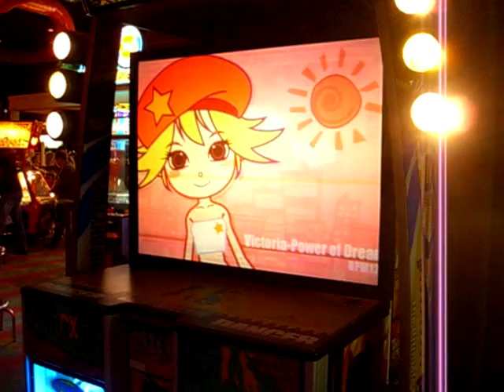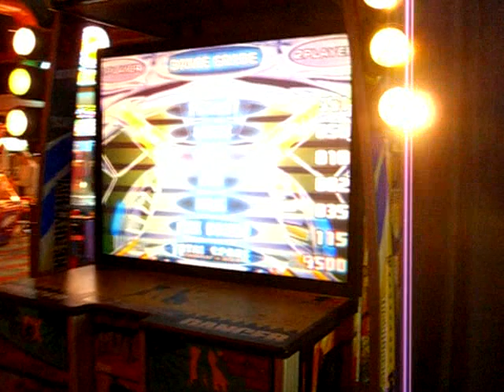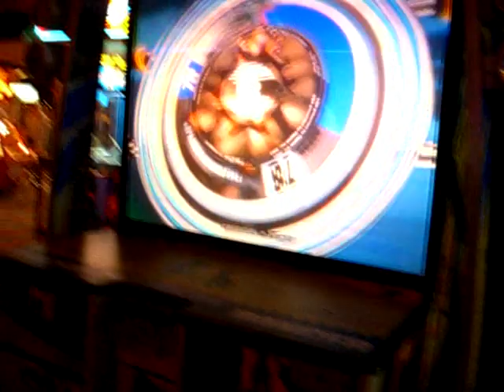Power of Dream NM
Here's another one of my (crappy) Pump it Up vids. This song is Power of Dream, on Nightmare mode. My second attempt ever at the song. My mom was taping.